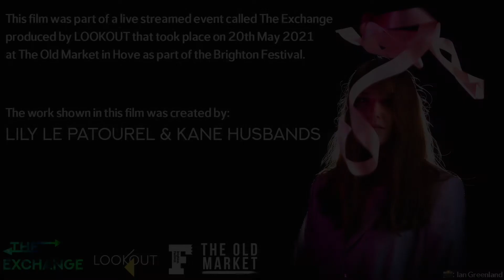Lily Le Patourel & Kane Husbands | The Exchange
This clip features the work of Lily Le Patourel and Kane Husbands and was part of TheExchange.

The Exchange was an 8 week exchange of creative ideas, influences and experiences to create something new. It's a collaboration between internationally acclaimed artists and young people in Brighton & Hove.

The project culminated in a live online celebration event streamed from The Old Market in Hove sharing what the artists and young creatives made together as part of the Brighton Festival. This is a recording of the live stream that took place on Thurs 20th May at 7pm (BST).

Commissioned by Brighton Festival and supported by The Old Market.

LOOKOUT has received funding from the Department of Culture, Media and Sport as part of the government's CultureRecoveryFund. We are committed to being here for you and HereForCulture.